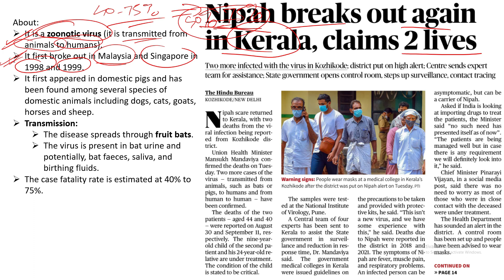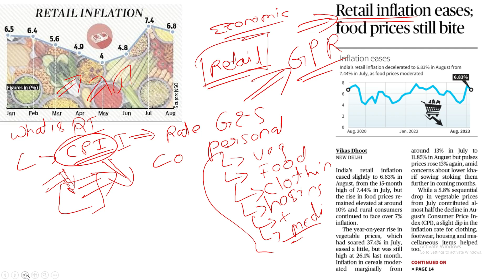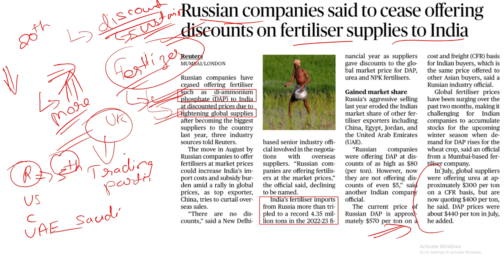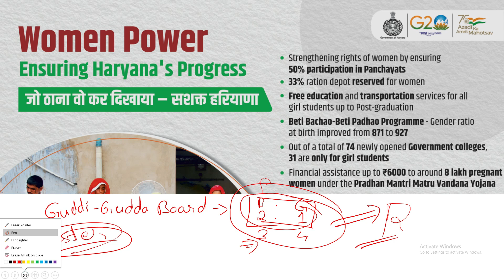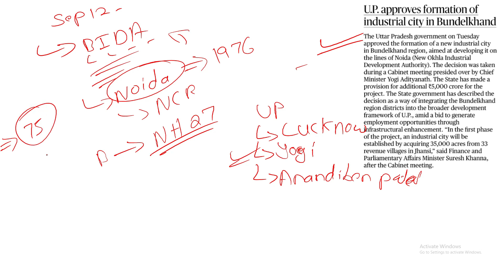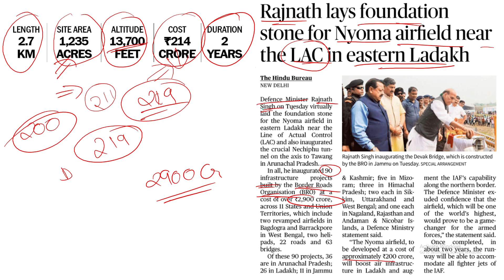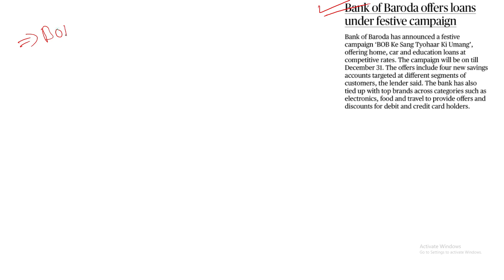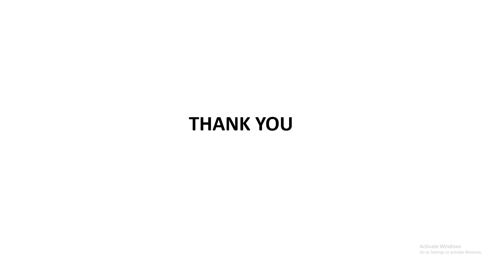The Hindu Analysis by Vinesh Kumar | 13th September 2023 | Current Affairs Today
The Hindu Analysis by Vinesh Kumar | 13th September 2023 | Current Affairs 2023 | Resolute Academy
In this video, Vinesh Kumar from Resolute Academy presents a comprehensive analysis of the current affairs from The Hindu newspaper for today. Stay updated with the latest news and developments across various fields, including politics, economy, international relations, and more. A valuable resource for UPSC aspirants to stay informed and prepare effectively for the exam

13th September 2023Current Affairs Today | August Current Affairs for UPSC |

August The Hindu Analysis

13th September 2023The Hindu News and Editorial Discussion by Resolute Academy
Important Notice :-

The Hindu)

The Hindu

About The Hindu 👇

Publisher-N. Ravi
Language- English
Headquarters- Chennai, Tamil Nadu, India
CountryIndia
Circulation1,415,792 Daily(as of December 2019)
ISSN0971-751X
OCLC number13119119